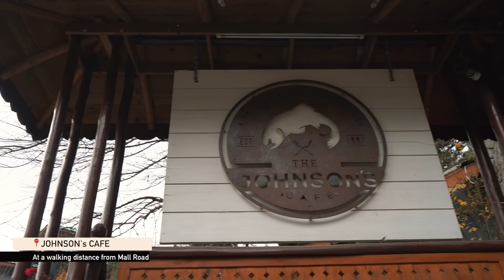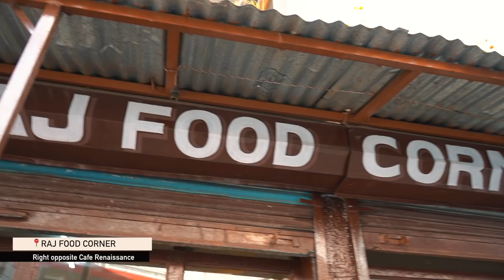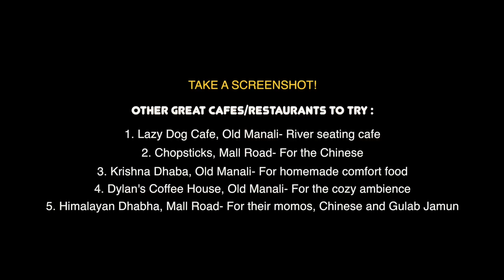Best Cafes in Manali 2021 | Places To Eat in Manali For Best Views and Local Food? Visha Khandelwal⛰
If you are looking for the Best Cafes in Manali or the best places to eat in manali in 2021, for good views and amazing experience, look no further! Because here's presenting a complete guide for having amazing food in Manali.

One thing that you must do when in Manali is Cafe Hopping since there are such amazing cafes with good food, vibes and not to forget the majestic views of the mountains. In the entire duration of my 2 months long trip to Manali, I tries various famous cafes and cuisines and here are some of the ones that I absolutely recommend.